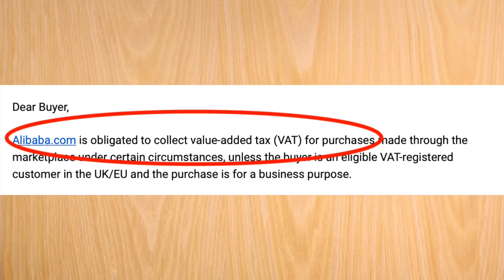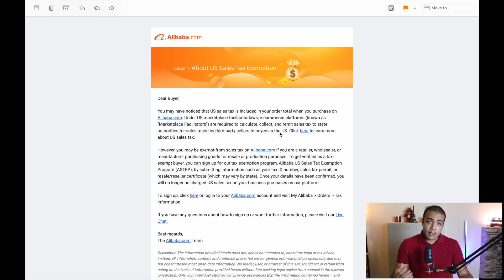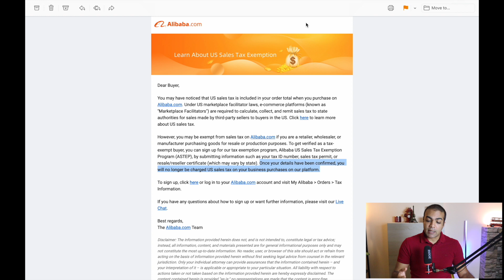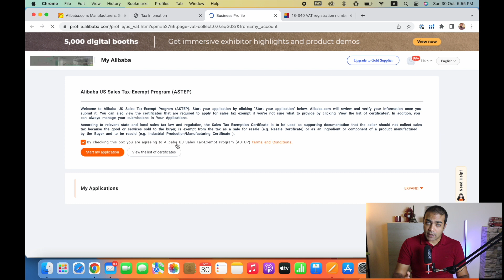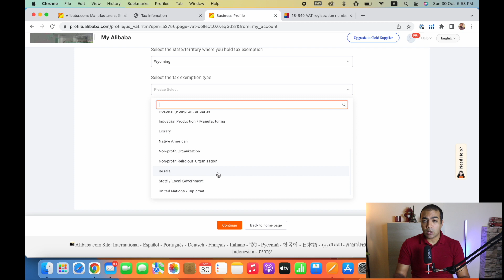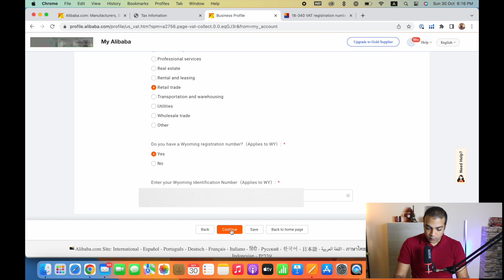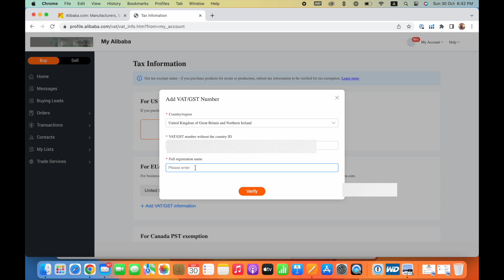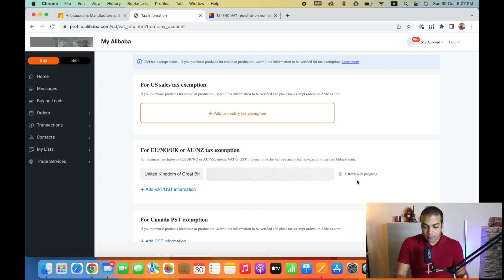كيف نتفادي دفع الضرائب أثناء الشراء من على بابا | البيع على امازون و التجارة الالكترونية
الأدوات التي استخدمها

للحصول علي خصم هيليوم ١٠ أدخل علي الرابط ده👇
و استخدم هذا الكود اذا كنت تريد ٢٠٪؜ علي اول ٦ شهر👇
YOSEPH6M20
استخدم هذا الكود اذا كنت ١٠٪؜ علي كل شهر 👇
YOSEPH10